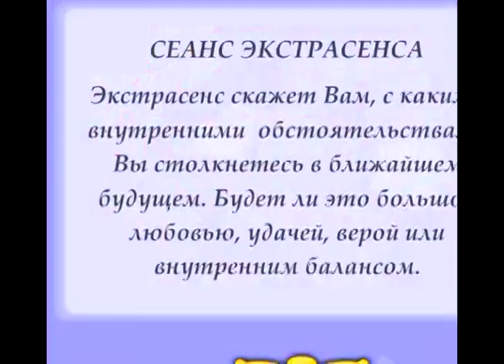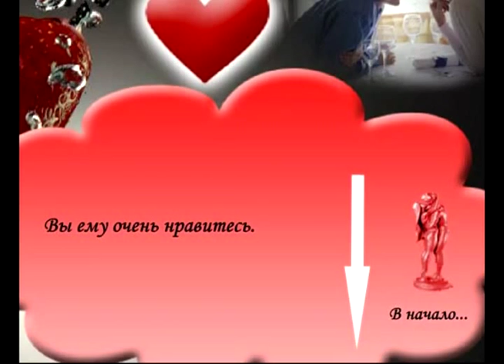Гадание на любовь онлайн бесплатно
Это самые популярные бесплатные гадания, открывающее вам мысли, чувства и подсознание любимого человека.

На нашем сайте подобраны лучшие из самых известных способов гадания на любовь онлайн бесплатно, применяемыt женщинами.